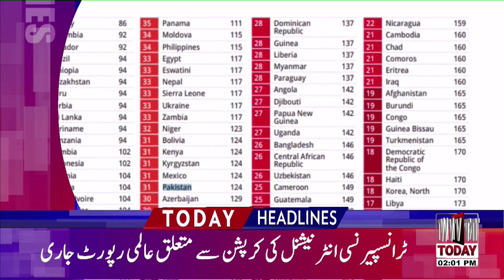02:00 PM | LATEST NEWS HEADLINES | 28 JANUARY 2021 | TV TODAY